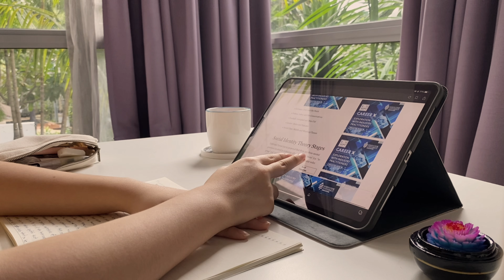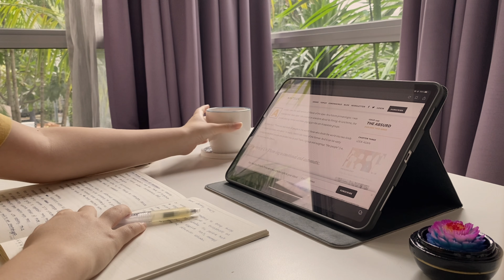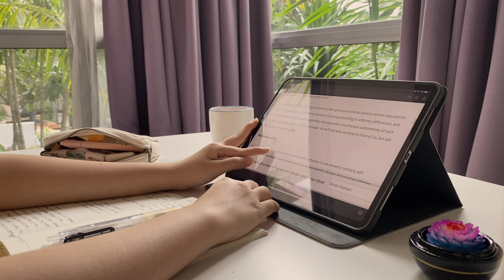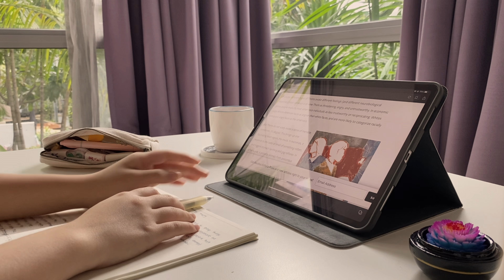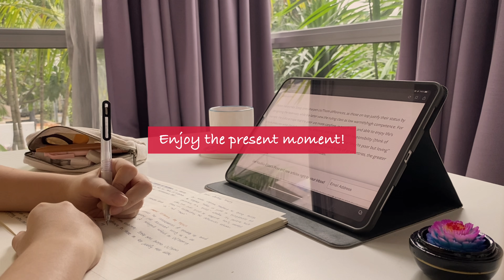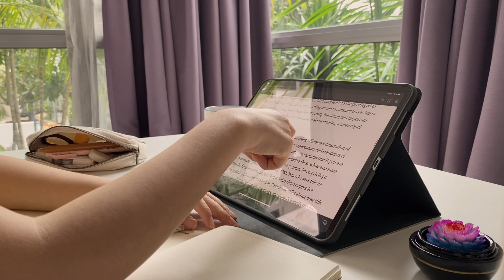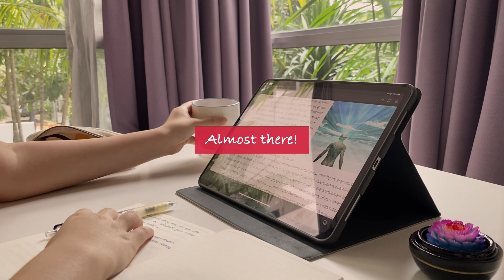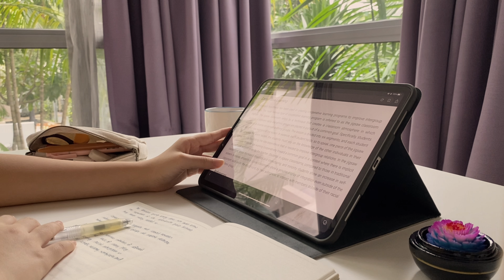studywithme real-time study with lofi music productivity study motivation no ads